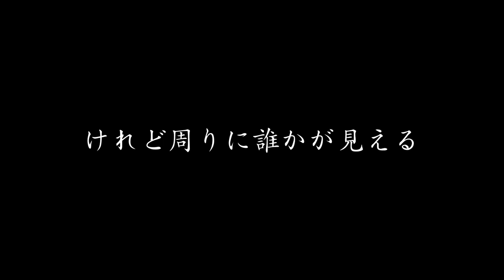宮川サキのキャラクター大図鑑2020上巻 告知